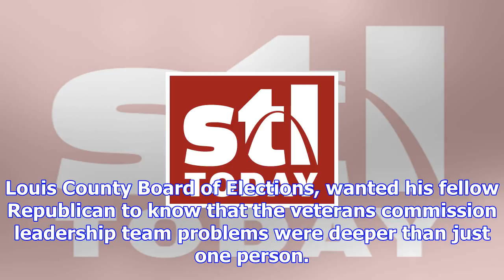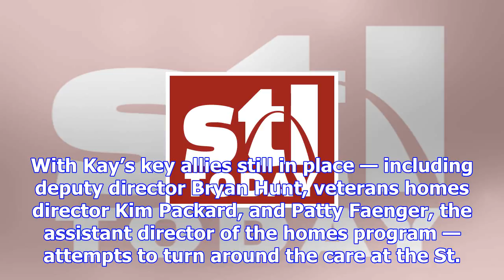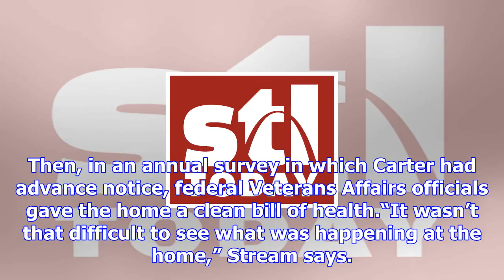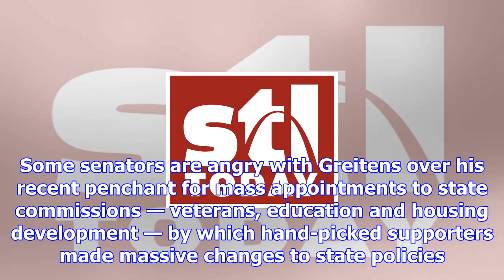Messenger: former lawmaker calls for hearings in 'massive cover-up' of veterans home failings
On the day of a hastily called Missouri Veterans Commission meeting last week, Rick Stream sent an o...